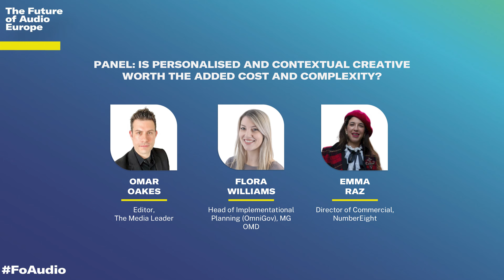Is Personalised and Contextual Creative Worth the Added Cost and Complexity?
Topics:
0:00 Intro
2:55 What is the difference between personalised advertising and contextual advertising?
4:52 What does that mean from a media perspective?
6:23 What is the key criteria for a brand campaign?
9:00 What are the main barriers?
10:35 How has the technology changed in the last 3 years in terms of complexity?
14:22 How do you define how much is considered too much?
16:10 How does inclusivity factor into adapting creatives?
19:05 What can media agencies provide advertisers that is not currently being given?

Mediatel: The Future of Audio Europe